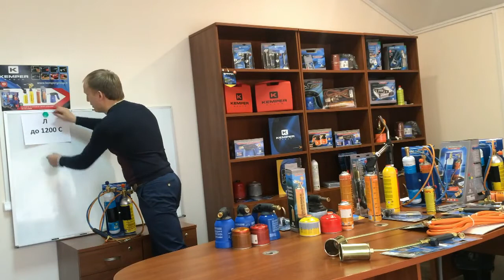Обзор паяльных ламп Kemper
Газовая паяльная лампа KEMPER – это простота, надежность и безотказность работы. Она рассчитана на автономную работу от одноразовых газовых баллонов. Предназначена для различных монтажных и строительных работ: пайки медных, латунных, бронзовых труб; отогрев замерзших деталей, замков, водопроводных труб, фитингов; нагрев лакокрасочных и напольных покрытий, для их удаления; облегчения изгибание различных металлических предметов, труб, кромок деталей, проволоки, пластин жести; разборки ржавых соединений стальных и чугунных труб; для (ослабления) локального нагрева соединений и болтов; нагрев кровельных и наплавляемых материалов; подогрев картера двигателя в зимних условиях; обжиг древесины; розжиг костра, угля, печей, камина и многого другого.